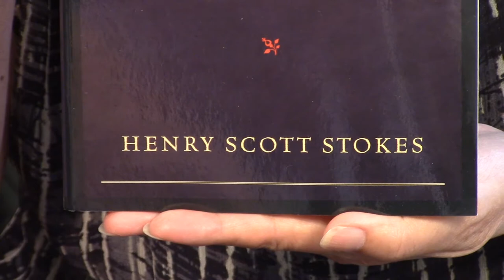Magicbell TV Nice to Meet You with Koichi Mera Part 2 08 10 2017